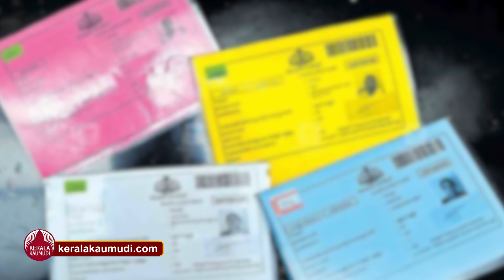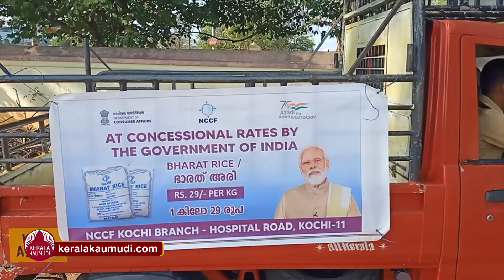ഭാരത് റൈസിനെ വെട്ടാന്‍ "കെ റൈസ്" ഏറ്റവും കുറവ് വില ഏത് അരിയ്ക്ക് ? | K Rice | Bharath Rice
കേന്ദ്ര സര്‍ക്കാരിന്റെ ഭാരത് അരി വിതരണം സംസ്ഥാനത്ത് സജീവമായതോടെ കെ.റൈസ് എന്ന പേരില്‍ ബദല്‍ വിതരണ പദ്ധതി സംസ്ഥാന സര്‍ക്കാര്‍ നടപ്പാക്കും. രൂപരേഖയടക്കം തയ്യാറാക്കി ഒരാഴ്ചയ്ക്കകം റിപ്പോര്‍ട്ട് നല്‍കാന്‍ സിവില്‍ സപ്ലൈസ് ഡയറക്ടര്‍, സപ്ലൈകോ എം.ഡി., ഭക്ഷ്യവകുപ്പ് സെക്രട്ടറി എന്നിവരോട് ഭക്ഷ്യമന്ത്രി ജി.ആര്‍. അനില്‍ ആവശ്യപ്പെട്ടു.
 ആവശ്യത്തിന് അരിവിഹിതം ഇല്ലാത്ത വെള്ള, നീല റേഷന്‍ കാര്‍ഡുകാര്‍ക്ക് ഈ ബദല്‍ അരി കൊടുക്കുക ആണ് ലക്ഷ്യം.